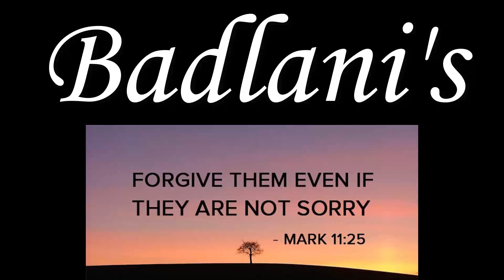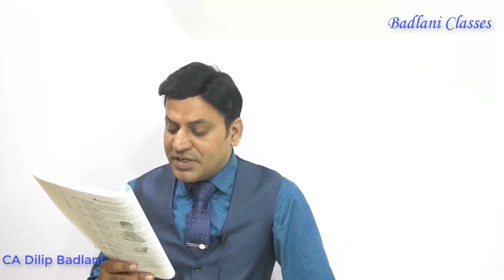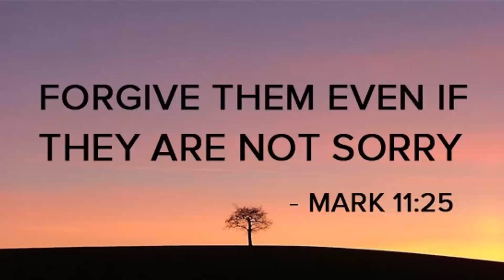GST : Levy & Collection : Practical Questions : lecture 1